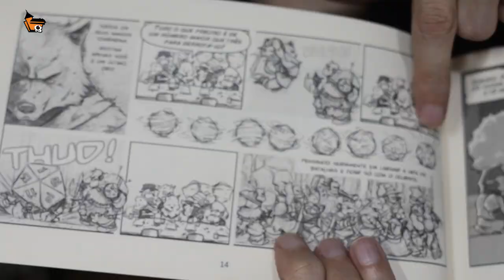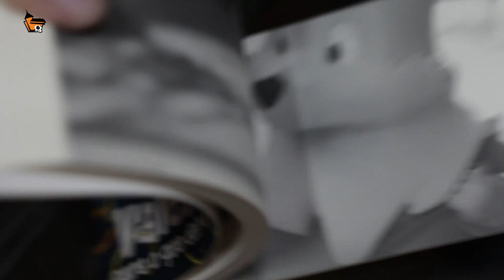Conheça VALENTE, um quadrinho DOIDIMAIS do Vitor Cafaggi! | NITROBLOG ENTREVISTA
Nesse NITROBLOG ENTREVISTA, converso com Vitor Caffagi sobre o seu fantástico quadrinho VALENTE!

Vitor Caffagi é quadrinista e roteirista, co-autor da trilogia de Graphic Novels da Turma da Mônica,Laços, Lições e Lembranças. Ele também é professor da Casa dos Quadrinhos, Belo Horizonte.

SOBRE O VITOR CAFAGGI

Criou a webcomic Puny Parker, em que imagina a infância do personagem Peter Parker.

Criou também a tira Valente, publicada pelo jornal O Globo.

Sua primeira publicação independente, Duo.tone, e a coletânea de tiras Valente para sempre, ambas de 2012, renderam ao autor o Troféu HQ Mix de 2012, na categoria Novo Talento (Roteirista).

No ano seguinte, foi o vencedor na categoria Publicação de Tiras, com Valente para todas.

Participou dos álbuns Pequenos Heróis (2010) e Futuros Heróis (2013) de Estevão Ribeiro com roteiros de Estevão Ribeiro e MSP 50, em que recriou o personagem Chico Bento.

Em 2013, criou em parceria com a irmã, Lu Cafaggi, o álbum Turma da Mônica - Laços.

Segundo volume da série Graphic MSP, a história é uma visão dos dois irmãos sobre os personagens da Turma da Mônica.

Também em 2013, Valente foi apresentado em forma de leitura encenada no projeto Cena HQ, em Curitiba.

Em 2015, Vitor e Lu publicaram uma sequência de Turma da Mônica - Laços, Turma da Mônica - Lições, o livro ganhou o 28º Troféu HQ Mix na categoria "melhor publicação juvenil".

vitorcafaggi

CASA DOS QUADRINHOS : Escola onde o Vitor Caffagi da aulas!

Para AULAS de Inglês por SKYPE ou WHATSAPP, personalizadas, focadas em conversação, para todos os níveis e a preços acessíveis, basta entrar em contato no ou no e marque uma aula experimental gratuita para conhecer o nosso trabalho! :)